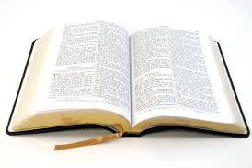Genesis 24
CHAPTER 24
1 And Abraham was old, and well stricken in age: and the LORD had blessed Abraham in all things.
2 And Abraham said unto his eldest servant of his house, that ruled over all that he had, Put, I pray thee, thy hand under my thigh:
3 And I will make thee swear by the LORD, the God of heaven, and the God of the earth, that thou shalt not take a wife unto my son of the daughters of the Canaanites, among whom I dwell:
4 But thou shalt go unto my country, and to my kindred, and take a wife unto my son Isaac.
5 And the servant said unto him, Peradventure the woman will not be willing to follow me unto this land: must I needs bring thy son again unto the land from whence thou camest?
6 And Abraham said unto him, Beware thou that thou bring not my son thither again.
7 The LORD God of heaven, which took me from my father's house, and from the land of my kindred, and which spake unto me, and that sware unto me, saying, Unto thy seed will I give this land; he shall send his angel before thee, and thou shalt take a wife unto my son from thence.
8 And if the woman will not be willing to follow thee, then thou shalt be clear from this my oath: only bring not my son thither again.
9 And the servant put his hand under the thigh of Abraham his master, and sware to him concerning that matter.
10 And the servant took ten camels of the camels of his master, and departed; for all the goods of his master were in his hand: and he arose, and went to Mesopotamia, unto the city of Nahor.
11 And he made his camels to kneel down without the city by a well of water at the time of the evening, even the time that women go out to draw water.
12 And he said, O LORD God of my master Abraham, I pray thee, send me good speed this day, and shew kindness unto my master Abraham.
13 Behold, I stand here by the well of water; and the daughters of the men of the city come out to draw water:
14 And let it come to pass, that the damsel to whom I shall say, Let down thy pitcher, I pray thee, that I may drink; and she shall say, Drink, and I will give thy camels drink also: let the same be she that thou hast appointed for thy servant Isaac; and thereby shall I know that thou hast shewed kindness unto my master.
15 And it came to pass, before he had done speaking, that, behold, Rebekah came out, who was born to Bethuel, son of Milcah, the wife of Nahor, Abraham's brother, with her pitcher upon her shoulder.
16 And the damsel was very fair to look upon, a virgin, neither had any man known her: and she went down to the well, and filled her pitcher, and came up.
17 And the servant ran to meet her, and said, Let me, I pray thee, drink a little water of thy pitcher.
18 And she said, Drink, my lord: and she hasted, and let down her pitcher upon her hand, and gave him drink.
19 And when she had done giving him drink, she said, I will draw water for thy camels also, until they have done drinking.
20 And she hasted, and emptied her pitcher into the trough, and ran again unto the well to draw water, and drew for all his camels.
21 And the man wondering at her held his peace, to wit whether the LORD had made his journey prosperous or not.
22 And it came to pass, as the camels had done drinking, that the man took a golden earring of half a shekel weight, and two bracelets for her hands of ten shekels weight of gold;
23 And said, Whose daughter art thou? tell me, I pray thee: is there room in thy father's house for us to lodge in?
24 And she said unto him, I am the daughter of Bethuel the son of Milcah, which she bare unto Nahor.
25 She said moreover unto him, We have both straw and provender enough, and room to lodge in.
26 And the man bowed down his head, and worshipped the LORD.
27 And he said, Blessed be the LORD God of my master Abraham, who hath not left destitute my master of his mercy and his truth: I being in the way, the LORD led me to the house of my master's brethren.
28 And the damsel ran, and told them of her mother's house these things.
29 And Rebekah had a brother, and his name was Laban: and Laban ran out unto the man, unto the well.
30 And it came to pass, when he saw the earring and bracelets upon his sister's hands, and when he heard the words of Rebekah his sister, saying, Thus spake the man unto me; that he came unto the man; and, behold, he stood by the camels at the well.